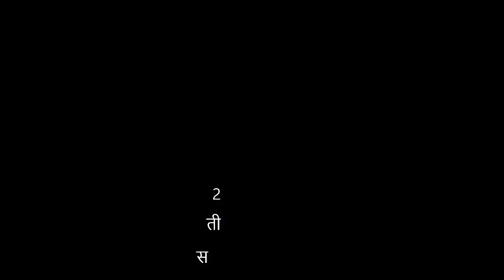4th | शायिस्ताखानाची फजिती | V4 | V-School